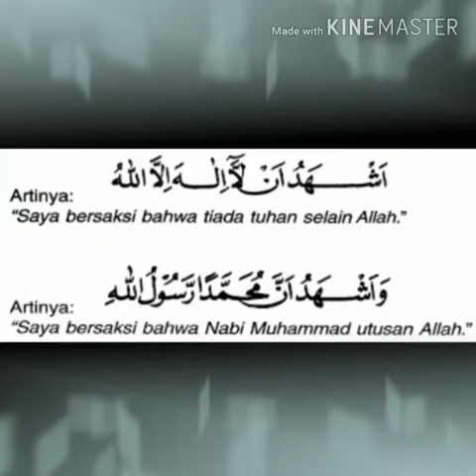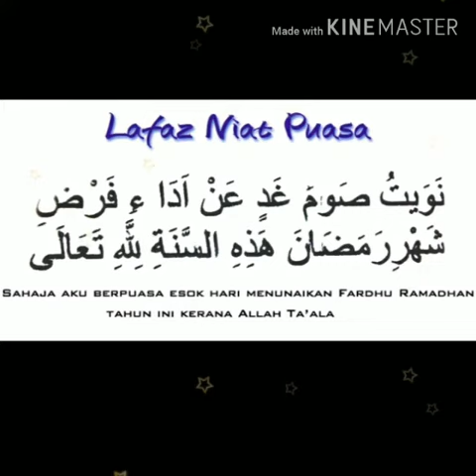CICP15H : Mari Belajar Rukun Islam Bersama Teacher Ainatul